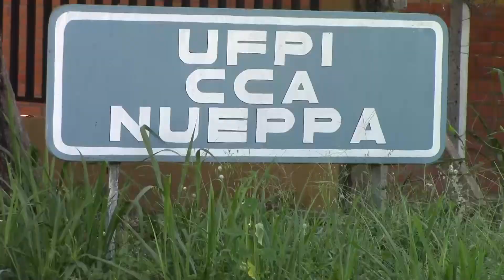Professor da UFPI estuda potenciais agrícolas e nutricionais em espécie de feijão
Comumente utilizado em países do Oriente como China e Índia, o feijão da espécie Canavalia ensifolia têm potenciais para enriquecer a dieta humana e animal, além de favorecer nutricionalmente o solo com o aumento da taxa de nitrogênio, contribuindo para posteriores plantios. Iniciada recentemente, a pesquisa sobre o feijão é desenvolvida pelo Prof. Dr. Francisco Rodrigues Leal, coordenador do Núcleo de Plantas Aromáticas e Medicinais (NUPLAM), da Universidade Federal do Piauí (UFPI).